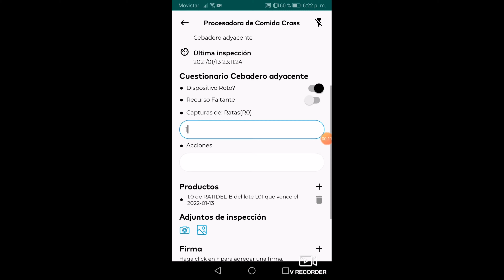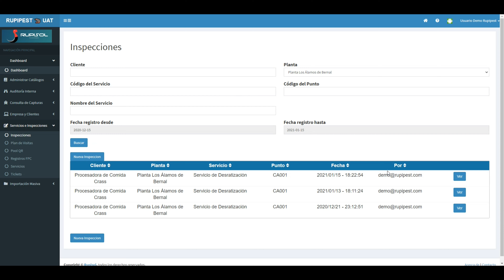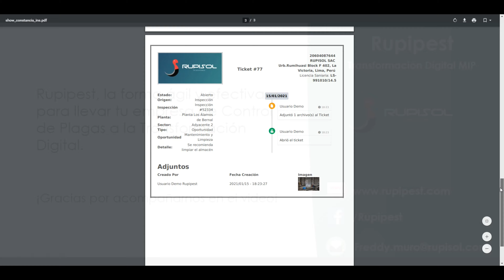Rupipest - Inspecciones y Tickets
Rupipest - Software para el Control de Plagas.

En este video mostramos cómo generar una inspección desde nuestro APP, pudiendo adjuntar imágenes o firmas. Se pueden asociar tickets de seguimiento a oportunidades de mejora que puedas encontrar en las instalaciones de tus clientes.